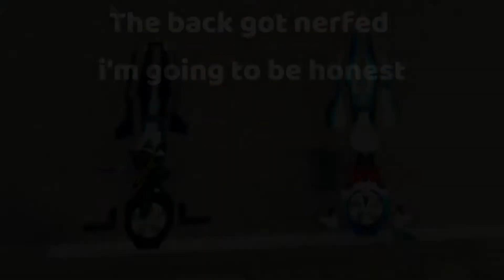Comparing Every COMMUTATOR in ROBLOX MAD CITY CHAPTER 2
If you want to help me out, donate to me by buying my Roblox shirt